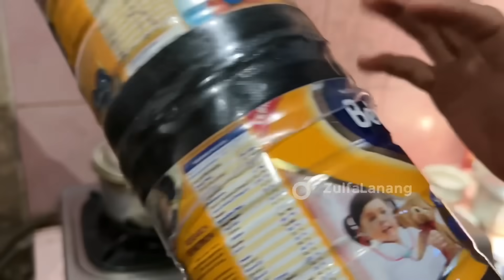SIKSA MERCON SPIRTUS BEBELAC !!! SAMBUNGAN TIDAK AKAN PATAH LAGI 🔥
Mercon Spirtus Terbesar dari kaleng bebelac tampil lagi bosku, kita sudah menemukan sambungan yang kuat yaitu dikunci pakai toples. sara rela beli toples baru supaya rajanya mercon spirtus bebelac bisa digunakan untuk perang mercon spirtus

Beli kaos SOBAT PAZL (Pasukan Zulfa Lanang)
Tersedia ukuran anak-anak sampai dewasa
klik link di bawah yak :

BURUAN STOK TERBATAS !!!